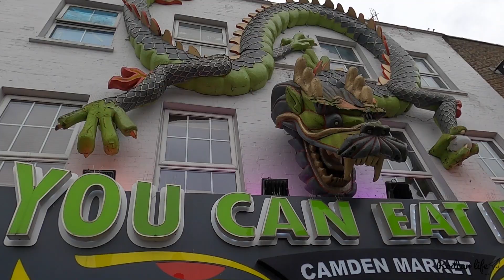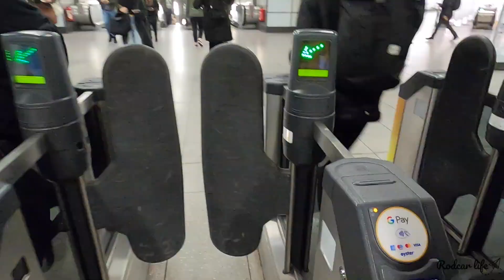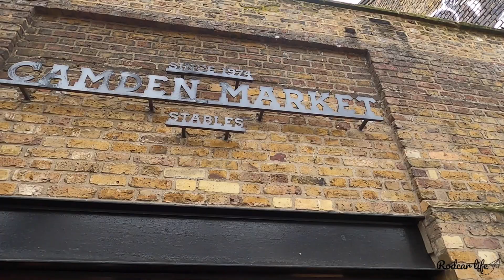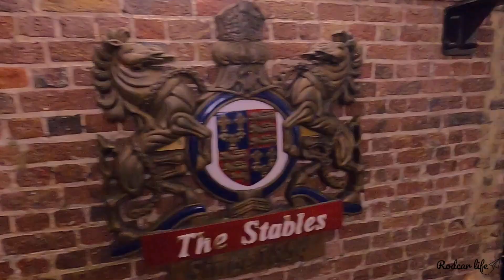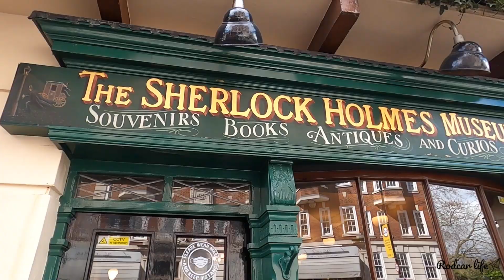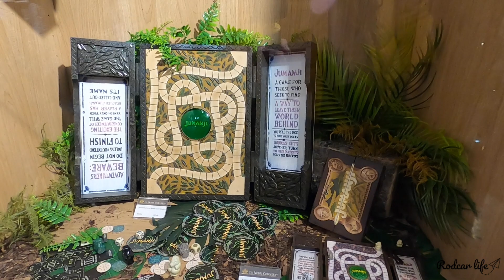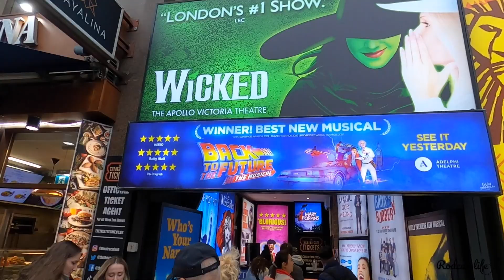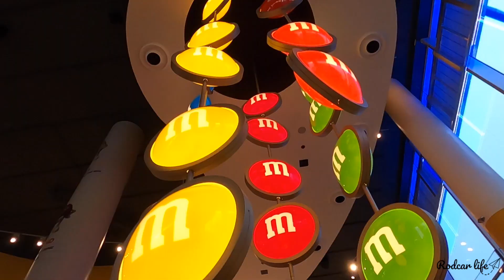🇬🇧 Que VER y HACER en LONDRES. 🇬🇧 Día 1. TODO lo IMPRESCINDIBLE.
Londres es un ciudad enérgica en la que hacer y ver muchas cosas.
Una ciudad que siempre que se visita sorprende y que cuenta con numerosos lugares por descubrir.
En este vídeo os mostramos desde como utilizar el metro, hasta que lugares visitamos en el primer día de nuestro viaje.
Recorrer el alternativo barrio de Camden Town, pasear por el precios Regent's Park, descubrir el Museo de Sherlock Holmes, ir de compras por la comercial Regent Street, divertirse en la juguetería Hamley's, sorprenderse con el vibrar de Piccadilly Circus, buscar esculturas en Leicester Square, volver a ser un niño en la tienda de Lego y M&M's; y mucho más.

5% en tu seguro de viajes con HEYMONDO Seguros pulsando en nuestro enlace

MÚSICA DEL VÍDEO:
CANCIÓN 1: A small deception.
AUTOR: Martin Carlberg feat Billy Valentine.
CANCIÓN 2: Windows.
AUTOR: Revel Day feat MIA MOR.
CANCIÓN 3: When I’m gone.
AUTOR: Johan Sevensson feat Van Psyke.